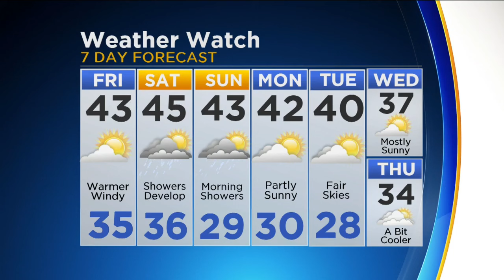CBS 2 Weather Watch (11AM, Feb. 10, 2017)